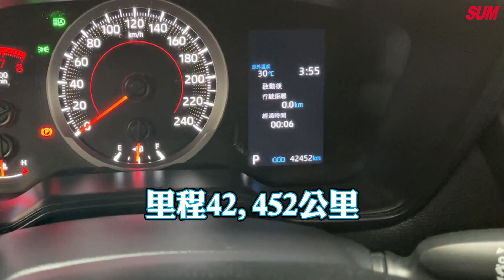【SUM中古車】TOYOTA COROLLA CROSS 2020！21年式豪華版+選配倒車顯影！IKEY、ACC、車道維持、AEB、定速 認證車原鈑件 高雄市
車商資訊：SUM五甲汽車
LINE：ck690709
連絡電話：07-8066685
車輛資訊：2020年TOYOTA COROLLA CROSS
車輛售價：72.8萬
車輛所在：高雄市小港區沿海一路397-1號